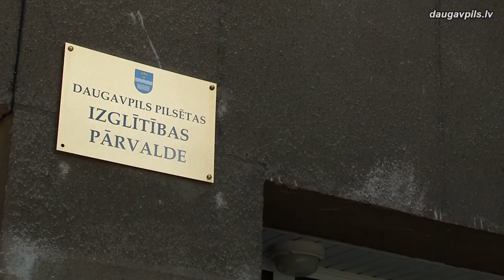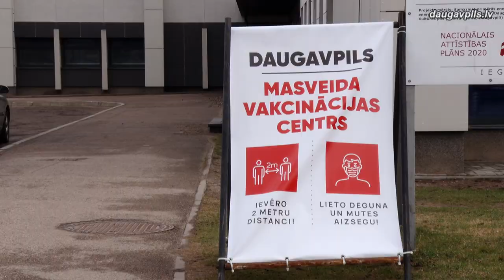Даугавпилсские педагоги активно вакцинируются от COVID-19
На прошлой неделе вакцинировать от COVID-19 в приоритетном порядке начали сотрудников и педагогов детских садов и школ. Многие сотрудники даугавпилсских учебных учреждений воспользовались этой возможностью, вакцинируясь как индивидуально, так и подавая коллективные заявки.